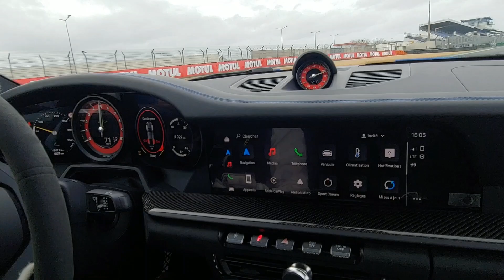Gooooooo 🚀 Douce mélodie du Flat 6 de cette GT3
Je vous emmène avec moi pour 1 petit tour sur Circuit Bugatti au Mans 🏁

çà devrait …. Vous réveiller 😜